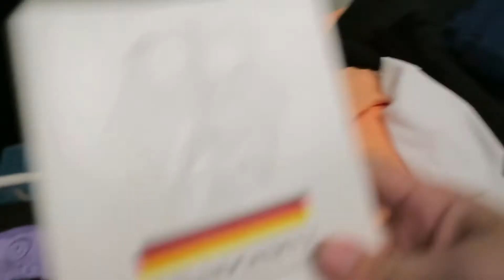Vorbereitungen für's Disneyland Paris ✨ | Koffer packen & Outfits suchen | Princess Week 08/21 #1👸👑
He'ya an die Disneyfans!

Für mich ging es im August in die Parks, natürlich ist der Sommer eine perfekte Gelegenheit gewesen, um sich toll in Schale zu werfen.

Genau darum zeige ich heute, wie ich meinen Koffer packte und welche Boundings ich mir für die Ultimative Princess Celebration Week im Disneyland Paris ausgesucht hatte.

Wofür eigentlich Disney-Bounds? Was ist das?
Im Park sind Kostüme der Disney-Charaktere für Erwachsene verboten. Aus diesem Grund wurde das Bounding "erfunden". Man kleidet sich mit Alltagskleidung wie ein bestimmter Charakter.

Momentan läuft auch mein Gewinnspiel, als Dank für die 100 Subs!

Besuche meine anderen Seiten!

Dieses Video wurde von mir selbst editiert, wenn du Fragen hast, stelle sie gerne in den Kommentaren, ich beantworte sie dir gerne. Oder du schickst mir eine Facebook-Nachricht.

Info:
Ich verwende grundsätzlich Copyright-Ungeschütze Musik / Videos oder drehe sie selbst. Nutzung von geschützem Material wird nicht kommerziell verwendet, nur aus Spaß an der Freude. Jedes genutze Fremdmaterial wird verlinkt.